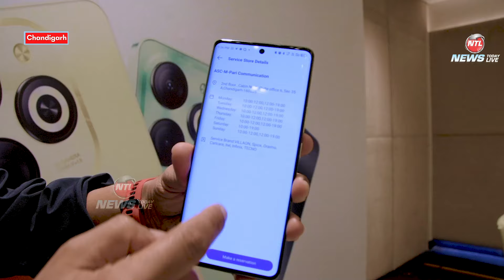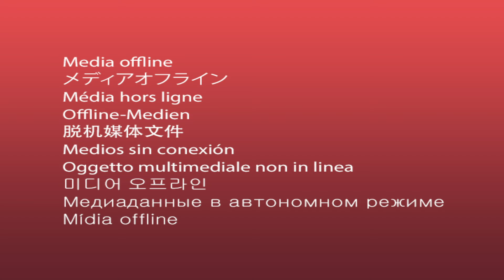Infinix Smart 8 HD Most Stylish Smartphone Features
Infinix Smart 8 HD Most stylish smartphone features and details in Hindi.

for more content and updates on your favorite artists and our unreleased Content.